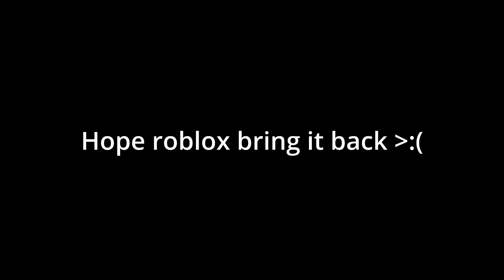[it’s back]Very cool Moderation Thank roblox!